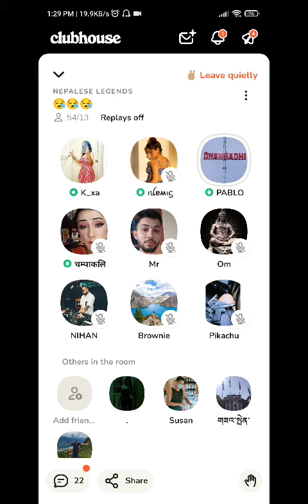clubhouse kanda Bag darai vayo